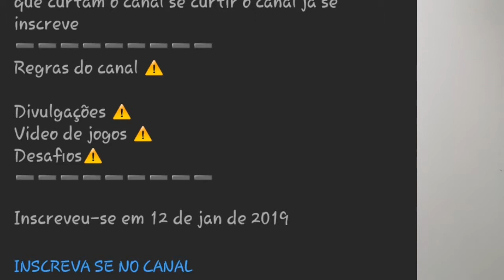OLHA A EVOLUÇÃO DO MEU CANAL! (PART2)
Fala galera blz? Bom gente no vídeo de hoje eu vou tar trazendo um vídeo da evolução do meu canal blz!se der tudo serto vou trazer a parte 3👍

É nois🔔